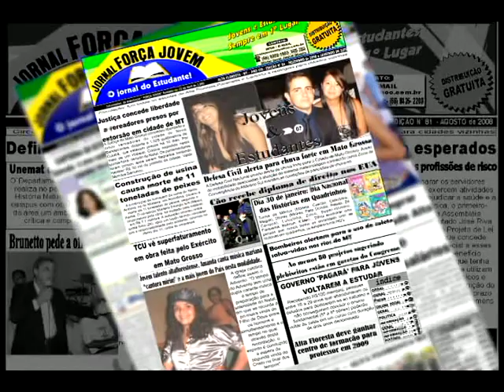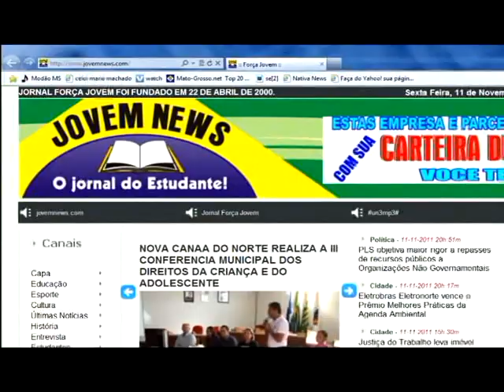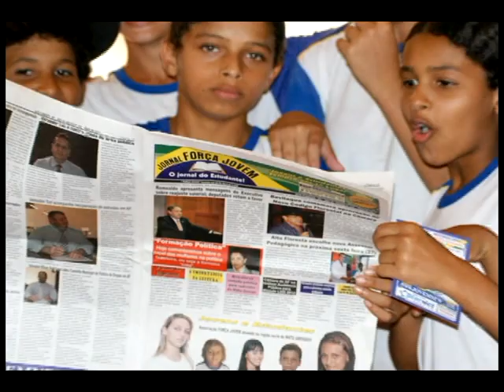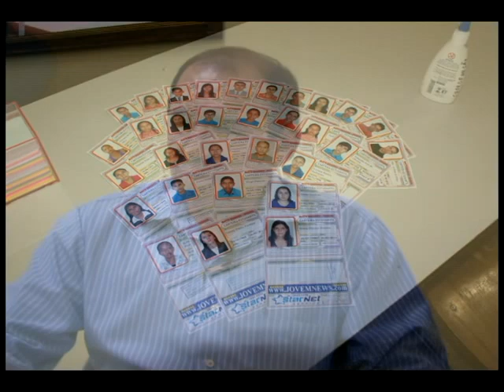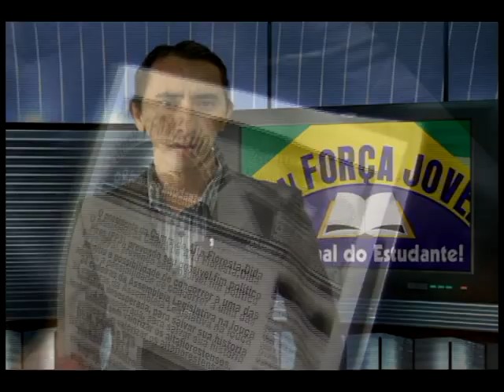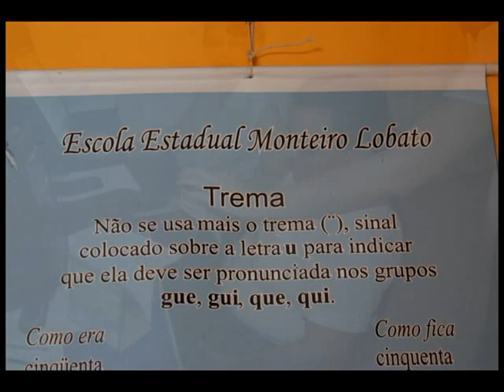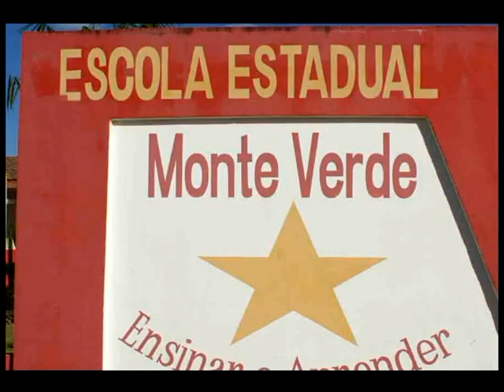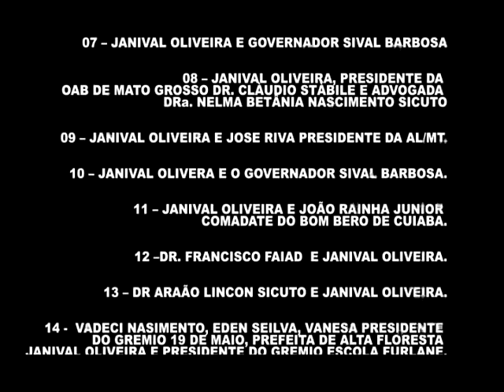DOCUMENTÁRIO JORNAL FORÇA JOVEM 2011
PRODUTORA ATIVA / DANIEL OLIVEIRA